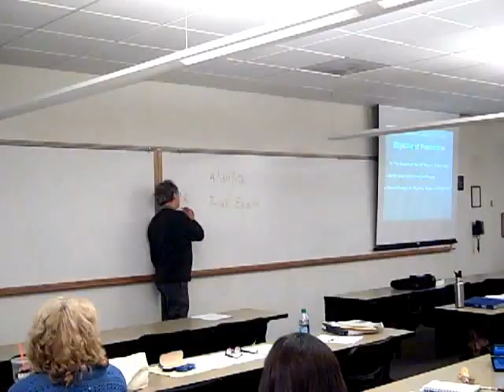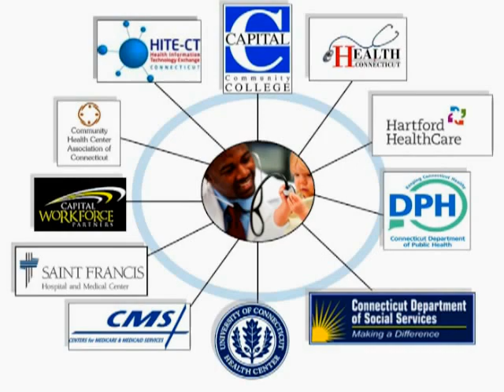Health Information Technology at Capital Community College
An overview of the Health Information Technology Workforce Training Program at Capital Community College, Hartford, CT